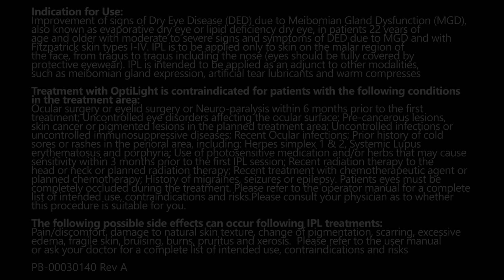OptiLight waiting room video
Thank you @LumenisVision - our St. Cloud, Sauk Rapids, and Sartell patients are getting dry eyes treated with Optilight!